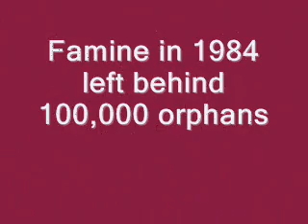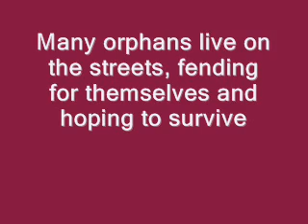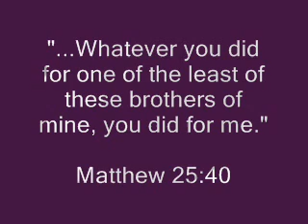Yesus on the Streets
KONJO KIDS bringing a little of Jesus' love to the Streets of Ethiopia- promotional video to raise awareness for use during a live presentation